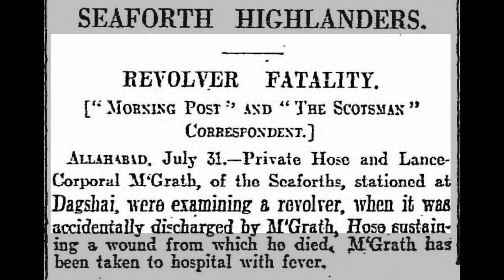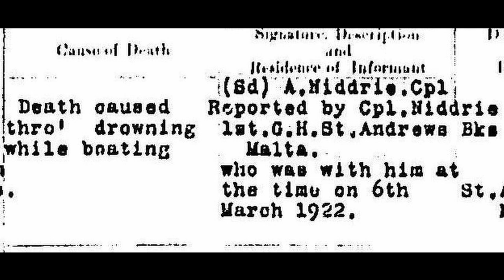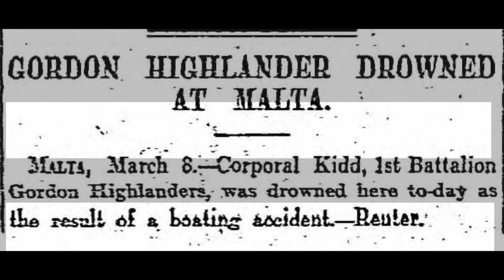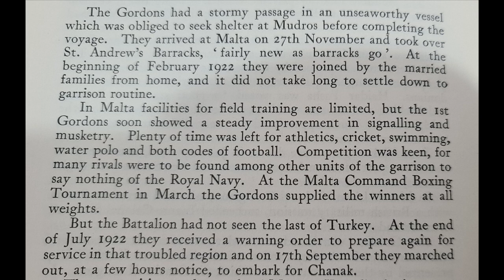The Forgotten Fallen: #1 William Kidd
British military personnel who died between the two World Wars are not remembered on any major memorial, nor are they listed on any kind of formal database. For Scottish men and women who died, we have decided that they should be remembered in the same way as those who fell during the World Wars, and this is the first in an occasional series where we tell their stories.

If you would like to know more about this project, or you would like to help, please get in touch either by leaving a comment on this video, or by contacting us through the usual means.